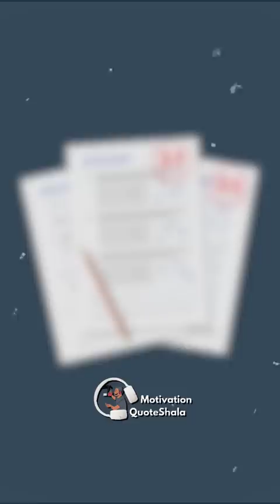1 Trick! Speak English Faster than 99% | English Speaking Motivational Story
1 Trick! Speak English Faster than 99% |  English Speaking Motivational Story | English Speaking | Learn English Motivation | Motivation QuoteShala | QuoteWale Bhaiya | KahaaniWale Bhaiya

Sign up on Cambly and get your first trial class for just INR 9

✅ Topics Covered
English speaking tips, english bolna kaise sikhe?

India ke best teachers se padhne,Jab apni gaw ka topper Vikas Delhi pocha
Uske coaching ke teachers heran reh gaye, Kyoki topper hone ke bawjud bhi
mock test me uska performance bahut he average tha
“Beta, Why is your performance so bad!?”
“Sir I..I..from Hindi medium” (speaks broken english)
Vikas ki tooti footi english sun, class ke sare bache us par hasne lage
“Sir mafi chahte hai, par hame angreji bolna nahi aata
Issliye  hum doubts bhi nahi puch pate hai”
“Bhai tu gaw he laut ja” baccho ne mazak udaya.
“Shut up!” Teacher ne data “Beta tum toh bahut talented ho
Aur aj kal english bolna kaha kitna mushkil hai?”
“Kaise Sir?” “Beta ek tarika hai!
“Jis se tum baki 99% students se bhi zyada jaldi english bolna sikh jaoge!”
“Har din English ke expert native speakers se baat karke!”
“Sir ab Delhi me native speaker kese milega?”
“Bilkul milega! Kyon Ki Cambly India ki sabse pehli app hai
Jo Indian Students ko US,UK aur Canada ke 20K native english teacher se,
one on one english practice + dusre students ke sath group class lene ka mauka deti hai!
Yaha teachers tumhe bilkul bhi judge kiye bina friendly tarike se english bolna sikhayenge
 “Par Sir ye toh bahut mehnga hoga!” Tum bilkul bhi tension mat lo
Kyoki  Cambly pe sirf 9 Rs me tum apna 15 min ka trial session book kar sakte ho
Toh Pinned comment me jake  abhi apne man pasand tutor ko chuno!
Aur English Phod Do Bacche!